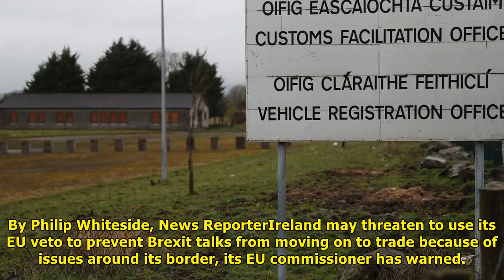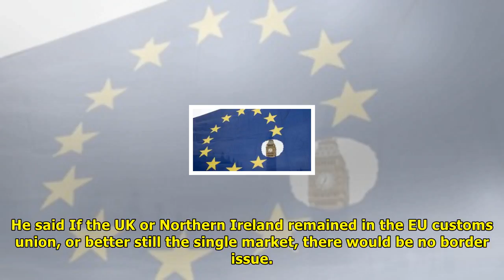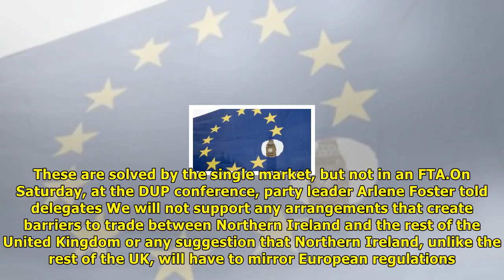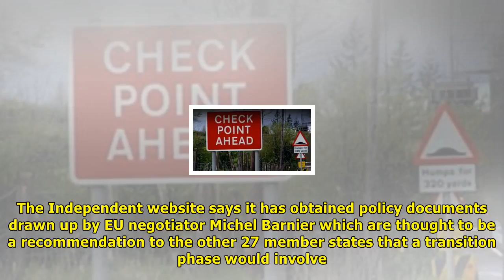Ireland 'threat to veto brexit trade talks' over border issue | News TODAY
By Philip Whiteside, News ReporterIreland may threaten to use its EU veto to prevent Brexit talks from moving on to trade because of issues around its border, its EU commissioner has warned. Phil Hoga...